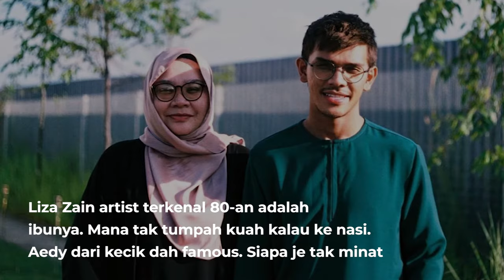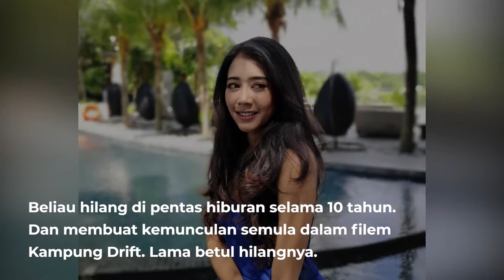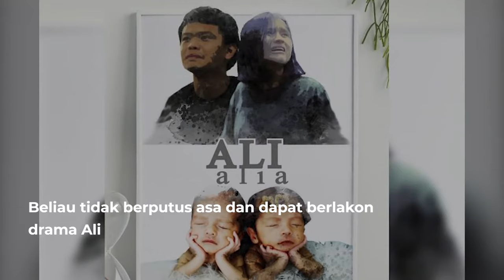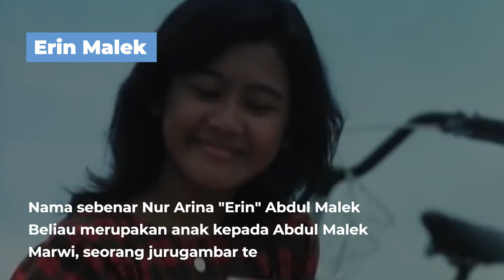Artis Cilik - Dulu Dan Sekarang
Ingat tak dulu-dulu kita layan cerita masa zaman kita kanak-kanak. Tentang Bulan, Brain Scan, Geng Bas Sekolah, Hikayat Putera Shazlan. Artis tu tengah buat apa ye sekarang? Hah jom layan video ni. Kita lihat perubahan mereka.